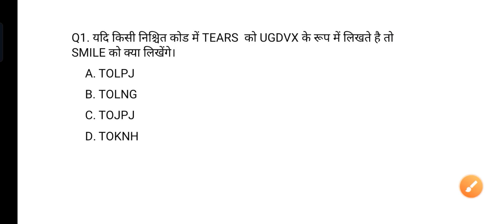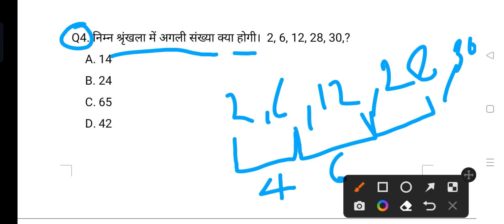Delhi police head constable//reasoning questions//previous year 2021 ka /raj kartik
Delhi police  head constable ministerial 2022/online classes/previous year paper set/most questions

२०२२
Delhi police paper set २०२०
Delhi police syllabus 2022
Delhi republic day
Delhi police 🚓🚨 me kya kya aata hai
Delhi police me kya aa ta hai

GK GS question paper SSC exam
 new Delhi police paper set 2022
Delhi police he'd canstebal paper set
 UP classes Ghazipur
UP CLASSES GHAZIPUR

 UP classes Ghazipur
UP CLASSES GHAZIPUR

 UP classes Ghazipur
UP CLASSES GHAZIPUR

 UP classes Ghazipur
UP CLASSES GHAZIPUR

delhi police he'd canstebal|previewclasses Ghazipur|RAJ KARTIK| year paper |DELHI POLICE HCM

video |Delhi police 🚨🚓 head constable ministerial//2022online classes//previous year paper 2021ka

delhi police he'd canstebal|preview year paper |DELHI POLICE HCM|up classes Ghazipur|RAJ KARTIK|

 UP classes Ghazipur
UP CLASSES GHAZIPUR

 UP classes Ghazipur
UP CLASSES GHAZIPUR

 UP